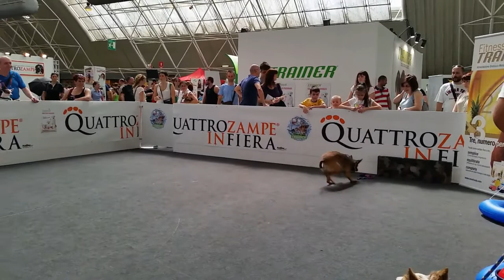Phoebé a QuattroZampe in fiera - Parco esposizioni Novegro - Pastore Belga Malinois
Phoebé a QuattroZampe in fiera - Parco esposizioni Novegro - Pastore Belga Malinois 13 mesi - Clicker training - amazing dog trick - obedience.
Gioco della piramide - sistema di gioco impilabile con anelli di diametro progressivo da infilare nella base dal più grande al più piccolo.
(VODKA della Valle Incantata...  IDA VOM GSIBERGER x BRUCE DU CREUX THATCHER)